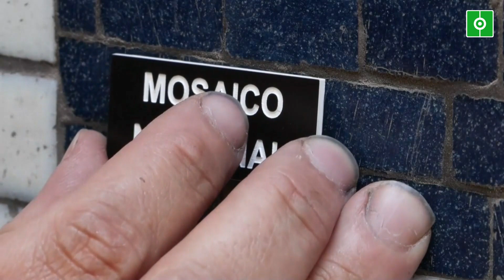Los argentinos continúan extasiados por el triunfo mundialista un mes después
Argentina continúa de fiesta un mes después por el título mundialista.
Los argentinos alcanzaron la gloria el pasado 18 de diciembre. Ese día, mientras los jugadores de la selección alzaban la Copa del Mundo, millones de personas salían a las calles para dar rienda suelta a su felicidad, una muestra de éxtasis colectivo que, un mes después, está lejos de haber desaparecido.